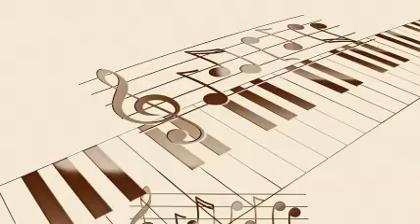Boyd Raeburn & The Johnny Richards Orchestra - It Never Entered My Mind (1945)